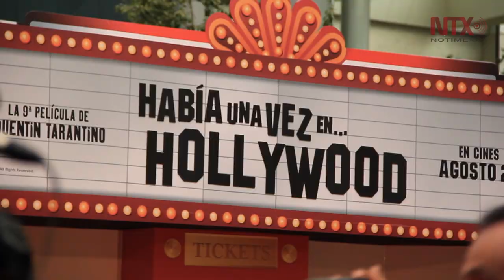Brad Pitt reparte abrazos, autógrafos y selfies a fans de México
El intérprete de “Cliff Booth” en el noveno filme de Quentin Tarantino, convocó a cientos de seguidores que buscaban la forma de verlo, aunque fuera por algunos segundos.